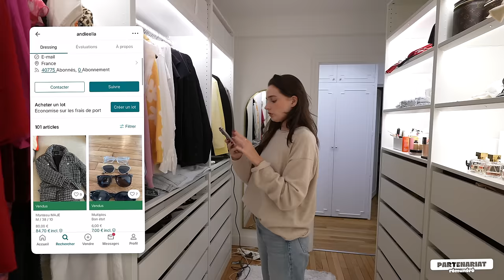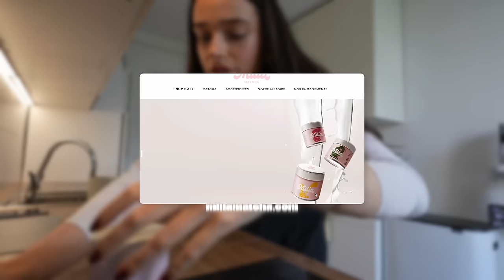COMMENT J'AI FAIT POUSSER MES CHEVEUX ?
Andie✨